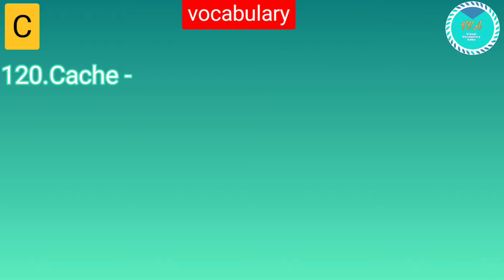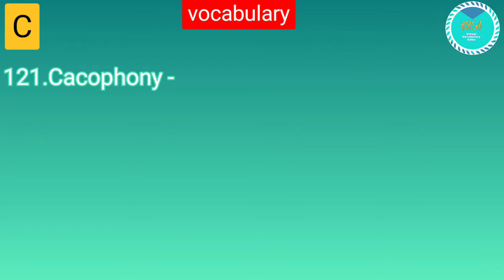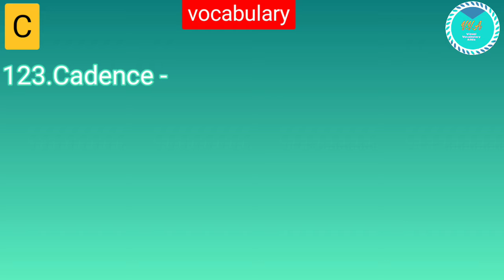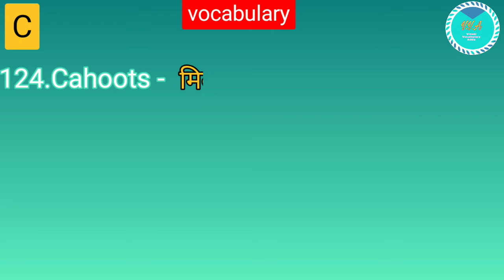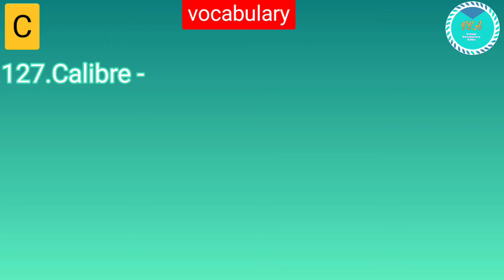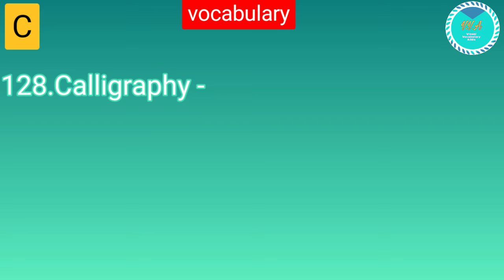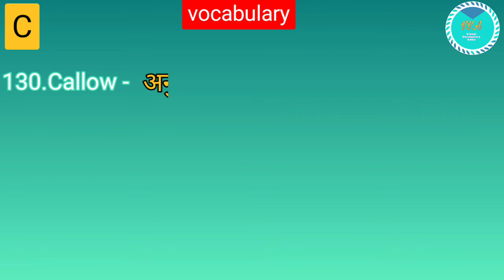A to Z Vocabulary series part 9 C. Visual/image/picture vocabulary । SSC CGL, CHSL, GD, MTS & Bank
In this video we will discuss these words:-

*Cabal.                *Cache.          *Cacophony.
*Cadaver.            *Cadence.     *Cahoots.
*Calamity.           *Caldron.       *Calibre.
*Calligraphy.       *Callous.       *Callow.

A to Z Vocabulary series Part-9 Alphabet-C.

This channel provides you A-Z Vocabulary series videos. Visual/image vocabulary. Based on Neetu Singh book vocabulary for SSC (CPO, CGL,CHSL), Bank, CDS, NDA,& other competition exams.

A to Z Vocabulary series

A to Z Vocabulary series part 9 c
picture vocabulary
Image vocabulary
vocab on alphabet C
Visual Vocabulary
Neetu Singh book vocabulary
Vocab for SSC
Vocab for Bank
Vocab for CGL
Visual Vocabulary adda